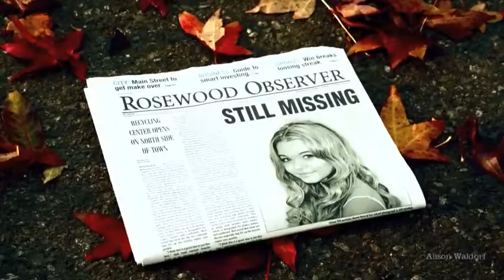[Pretty Little Liars] Alison - I Got You